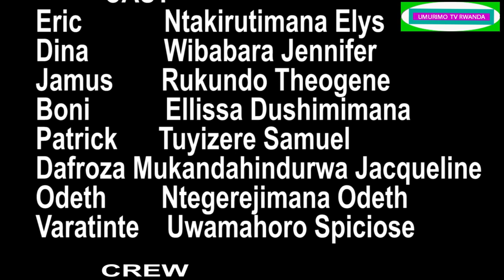RURASHONGA S4EP5FILM NSHYASHYA2022(umugambi wogusaba icumbi urapfuye Chance aguyekoma,ibya Patrick?